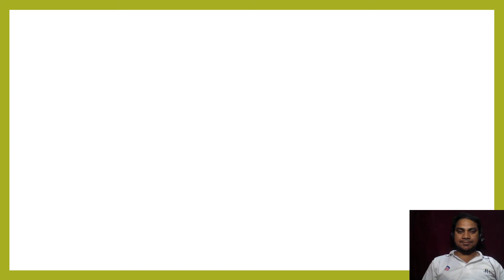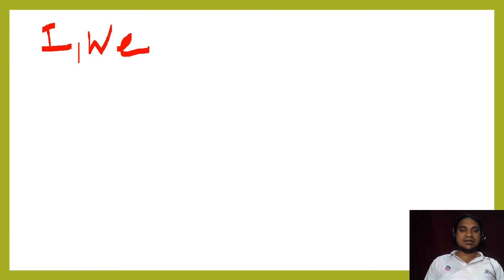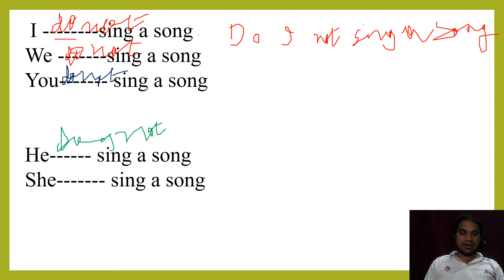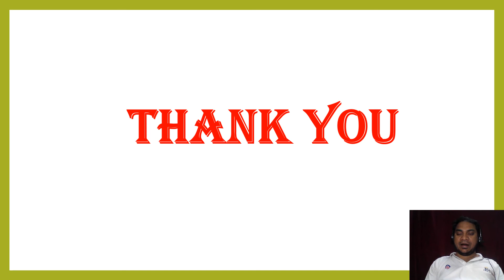DO OR DOES IN TELUGU BY HUSSAIN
THIS VIDEO IS MORE USEFUL FOR BEGINNER.